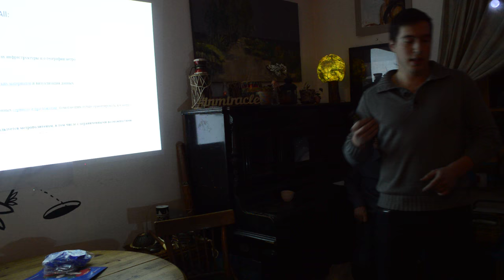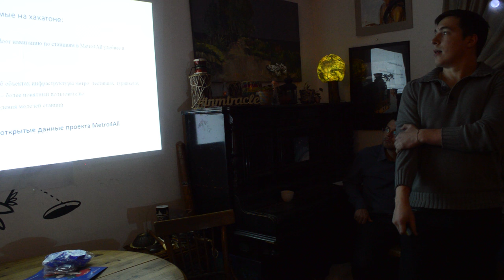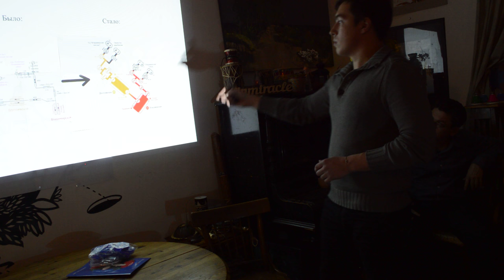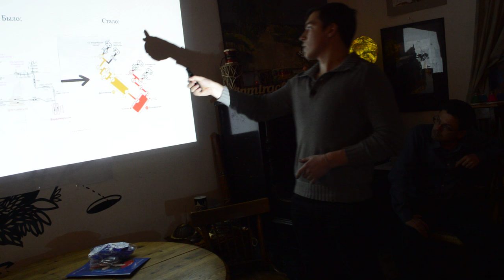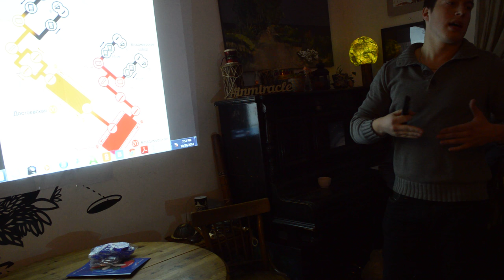Защита проектов. Часть 9. Проект "Новые схемы станций для Metro4All"